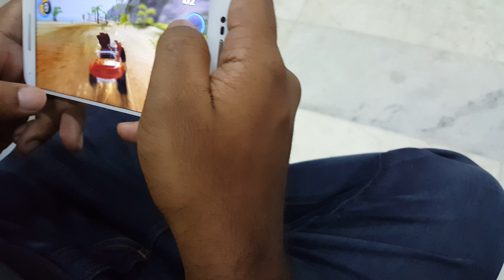moto x pure 2015 playing game review part 1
The Moto X pure, named as moto X pure and referred to in the world as Moto X pure (2015), is an Android smartphone developed by Motorola Mobility. The Style was announced on July 28, 2015 at a press event in New York City, The Moto X Style comes is pre-installed with Android 5.1.1 "Lollipop.